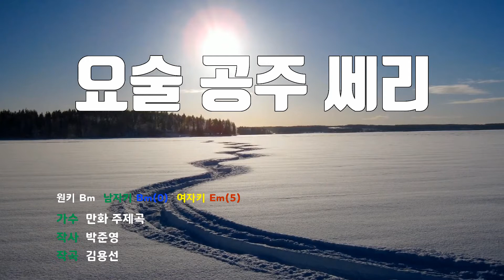[은성 반주기] 요술공주세리 - 만화주제곡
요술공주세리 - 만화주제곡
작사 ː 박준영, 작곡 ː 김용선